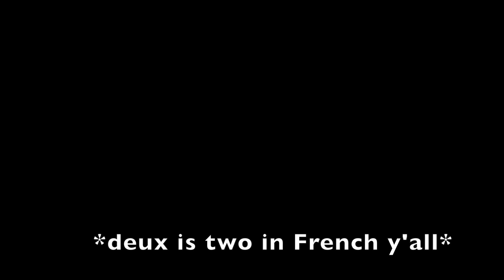Paris part Un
Went to Paris part *Un* None of this music is mine please don't sue me.
*The Louvre by Lorde*
*This Girl by Kungs, Cookin' On 3 Burners*
*Partition by Beyonce*